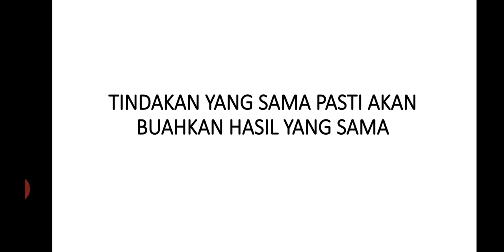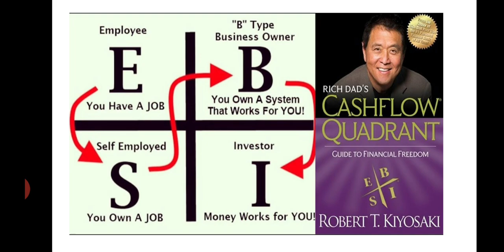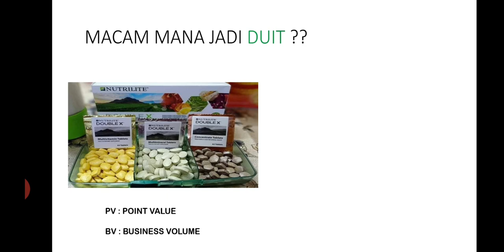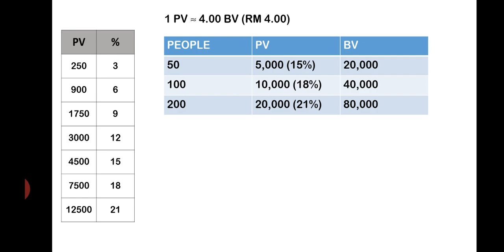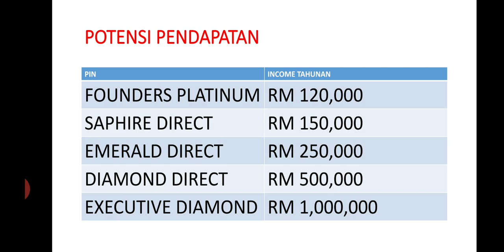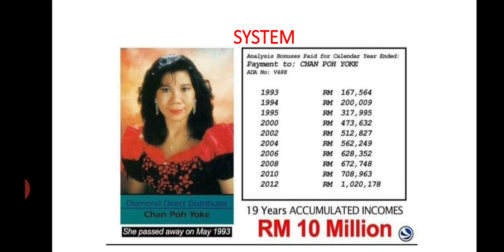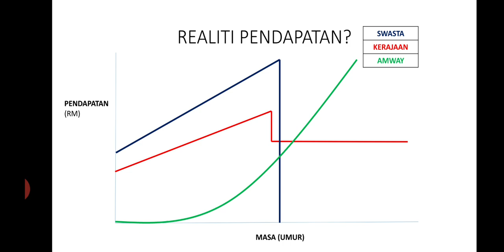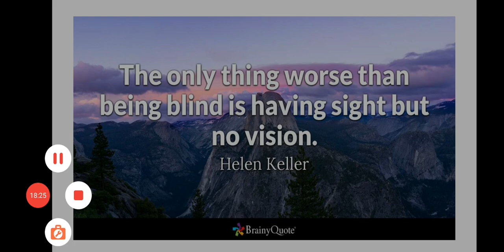PELUANG UNTUK ANDA